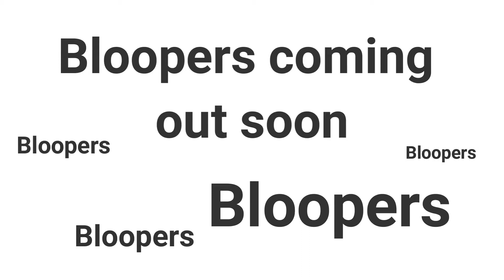Arch Saga Dialogue Season 2 Ep #3 : Ar. Rishabh Wadhwa | Blessedarch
In this Interview we will learn how Rishabh Wadhwa started Blessedarch and his Journey. How he came up with the idea of content creation in the field of Architecture and what are his goals. This is a fun chat and has some in video announcements, do check out full video.

Time Codes:
0:00 - Intro
01:18 - Segment 1: PSD
02:42 - Sagar's Story Time
14:47 - Segment 2: Knowing the process
22:56 - Segment 3: Advice to fellow Creators

Also Visit my Amazon Storefront where you will find products related to Architecture and Essential Office and Stationary products

Media Used in this Video:
beat Percussive Stomp and Clap Background Music Mix"